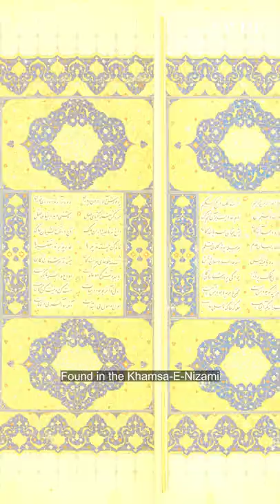Sahifa Paints What Men Can’t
The Swaddle team takes a closer look at Sahifa Banu’s ‘The Lady Paints a Self-Portrait while Her Attendant Faces Her Holding a Mirror.’

‘The Gaze’ is The Swaddle’s series where we explore artists whose work went against the grain."

Credits:
Scriptwriter and Voiceover: Aditi Patel
Edit and Motion Graphics: Bavana Gone